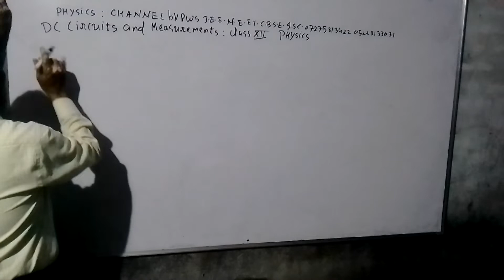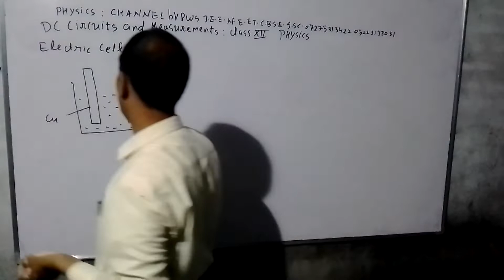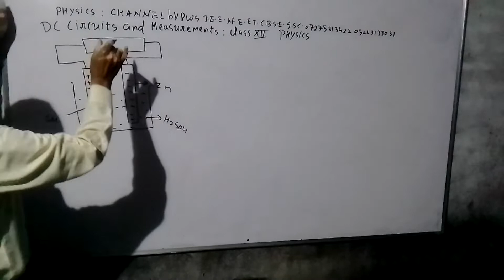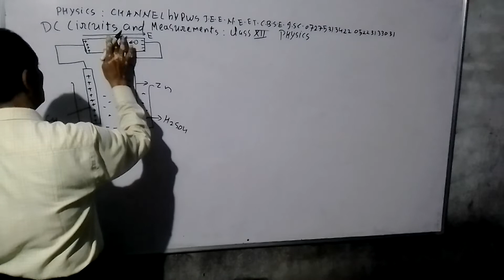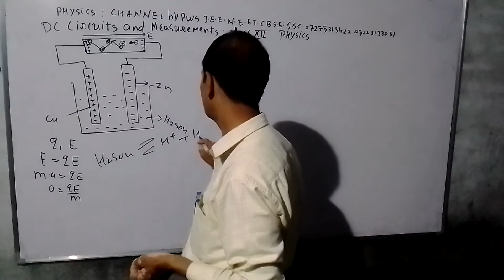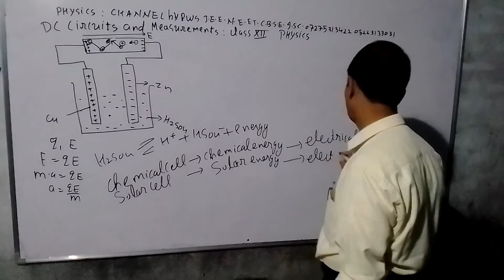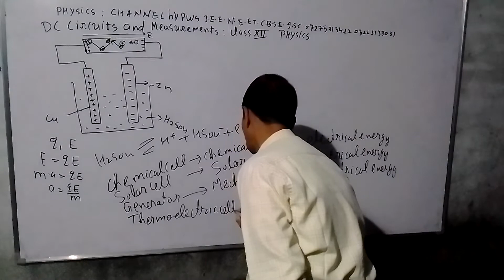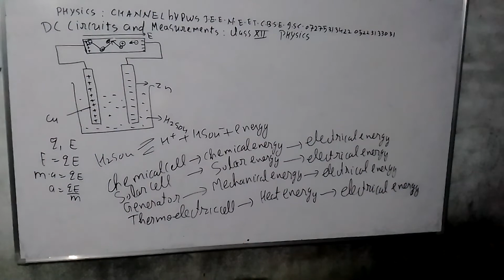1 September 2022(3)